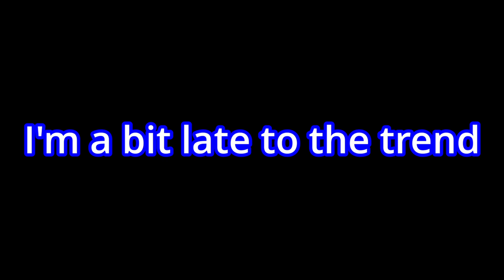I Played MCC Island...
Today me and my friend @nancykopff played minecraft on mccisland